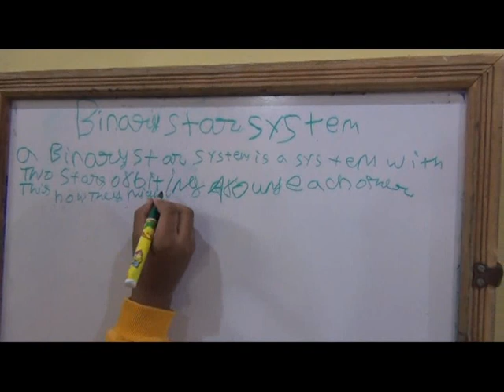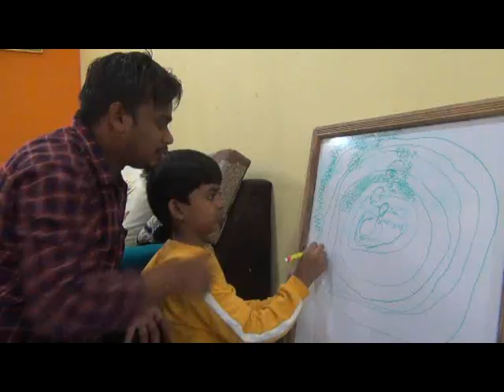BIBHU NANDANA NATH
TV5 ODIA
RAYAGADA STUDENT